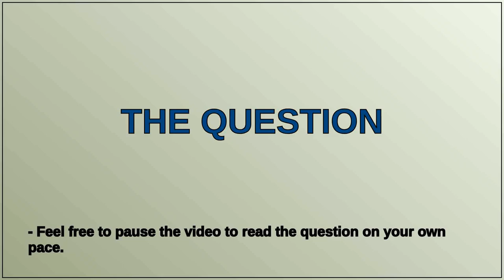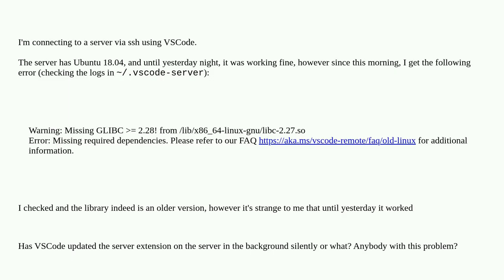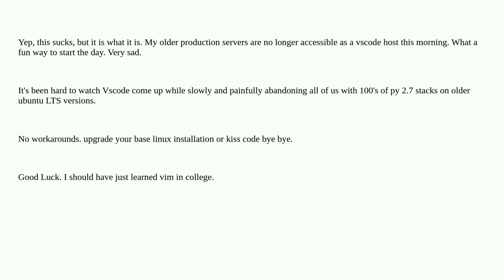VSCode server unexpected "Missing GLIBC = 2.28"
A special thanks goes out to the community

  visual-studio-code ssh